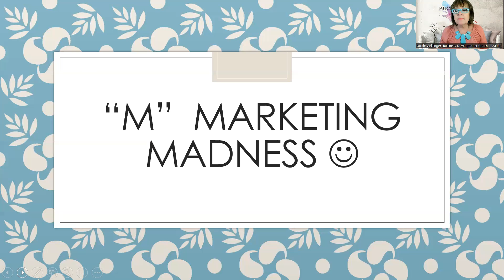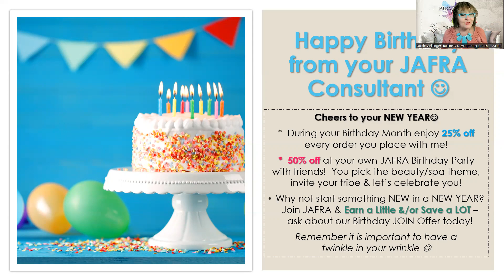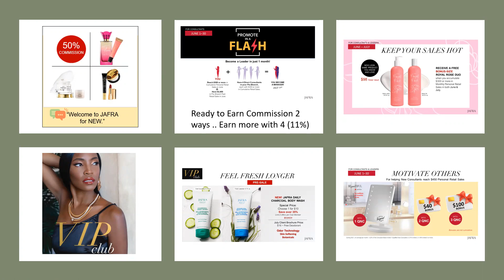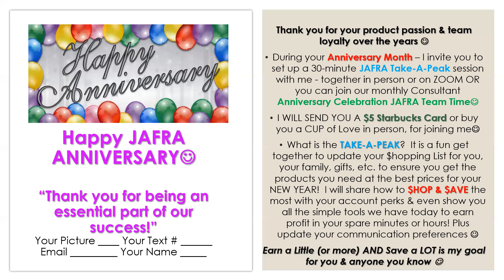Marketing Madness.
Here about to to connect to people with coupons, cards and flyers and event Business Partnership Coupons and FUN!